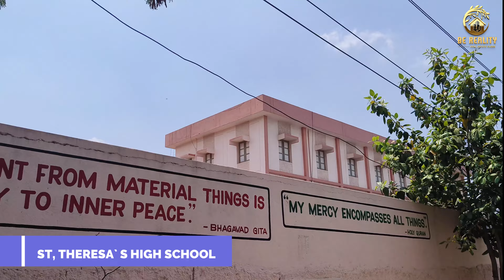Best Price in best Apartment, Best Loacation , Sainicpuri Kapra ! Be Reality & Vlogs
1179 Sft లో కట్టిన చక్కటి అందమైన ఇల్లు / 1179  Sft  Gated Community Luxury Apartment  flats

నమస్కారం 🙏 అండి ఇప్పుడు మీరు చుసిన ఇంటి వివరాలు పూర్తిగా తెలుసుకోవాలి అనుకుంటున్నారా.
అయితే ఈ క్రింద అన్ని వివరాలు తెలుపటం జరిగింది. దయచేసి అన్ని వివరాలు తెలుసుకొని సంప్రదించండి.

For Any Property Promotion
Be Reality & Vlogs
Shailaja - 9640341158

A Luxury premium 2BHK  in Full Gated Community
with built-up area
 1179  square feet,
Only 10 units are available

**FULLY GATED COMMUNITY LUXURY APARTMENT PROJECT**

》 Gated Community

》   Tower 10 Flats

》 1 Flat Each Parking Ground level

》 5 Floor's building

》  2BHK   luxurious lifestyle apartments

 》 All East & West Facing units  are Available

*⭐ PRICE - 59  Lakhs  ( Negotiable price)

  Type: 2BHK
Floor: 5  Floors
Facing: East & west
Age:  New
Approvals:  HMDA Approved
Size :  1179 Sft
Loan:  Available

Amenities & Utilities :
Car parking, Lift, Bore, Manjeera Water,  Power Backup,  Watchman, CC Camera Surveillance
False Ceiling,

Property type: Standalone
Land share (UDS): 40 Sqryrds
Possession:  Ready to Move
Price: 59 lakhs including all Amenties

Location: In Gandiassamma
Sainicpuri Kapra , Shaivahana Nagar

Total Land Area : 1000 Sq.Yds.
Total Blocks: 1
Total Floors :5
Each Floor Flats : 2
Total Flats : 10

Location Highlights :             Near: Radhijka Theater

Note  GST Registration charges Extra

OUR Detaials
Be Reality & Vlogs